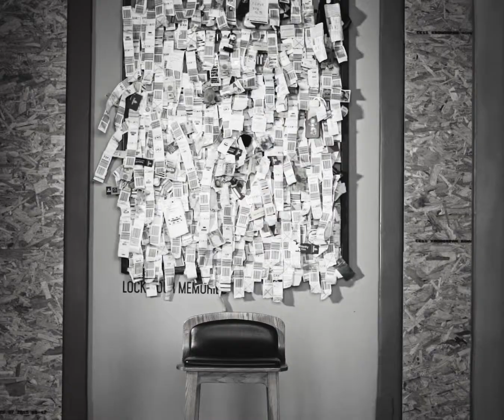LeenaAlGhouti for PG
LeenaAlGhouti for Purificación García.